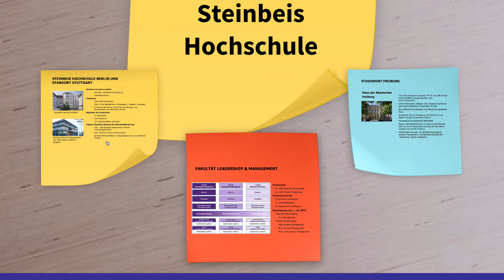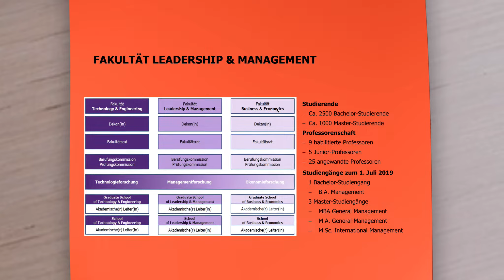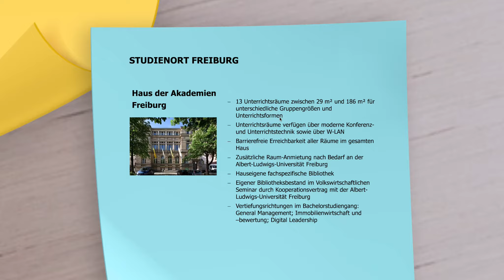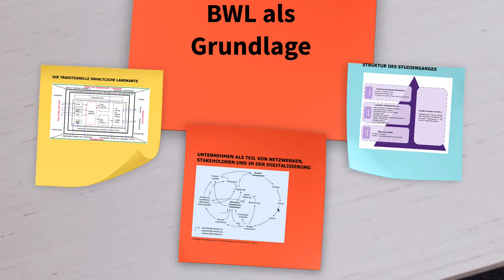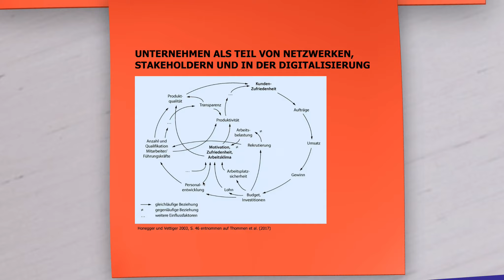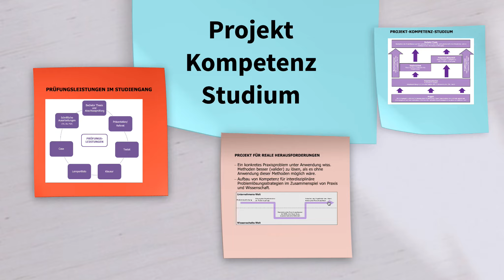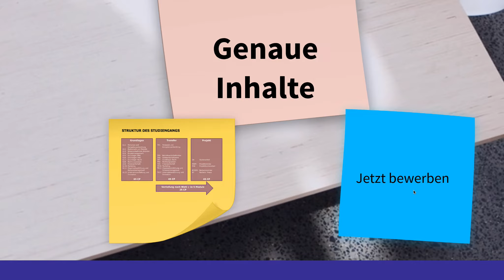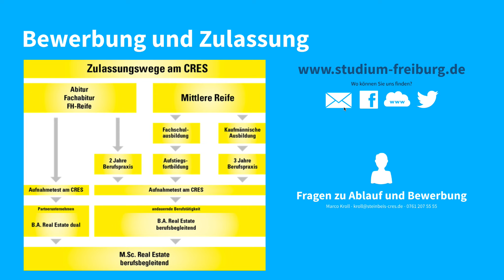Das Studium der VWABS und des CRES in 15 min erklärt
Für alle, die nicht bis zum nächsten Infoabend warten möchten und gerne einen Einblick ins Projekt-Kompetenz-Studium bekommen möchten, habe ich mal kurz einen Überblick zusammengefasst.